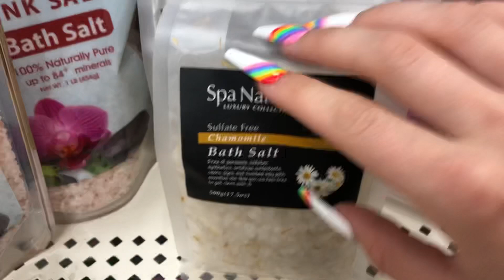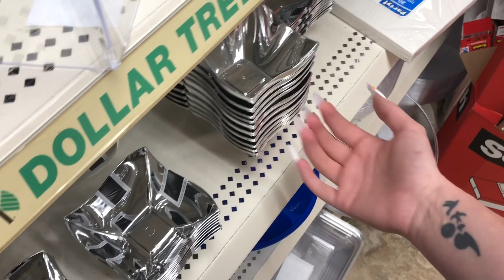ASMR! Dollar Tree Tapping!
5 Min - $16
10 Min- $30
15 Min- $45
20 Min- 50